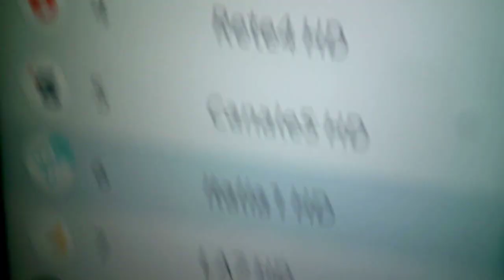The Looney, Looney, Looney Bugs Bunny Movie (Italia 1 - 28 settembre 2024) - Round/Wave 1